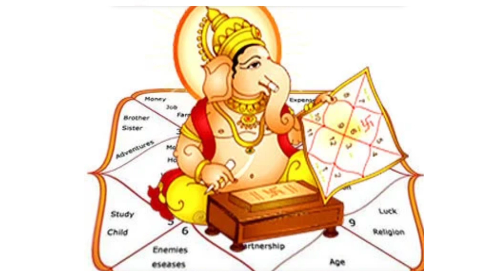दीवाली में गृह प्रवेश मुहूर्त 2023 |Diwali Grih Parvesh Date And Time | November Griha Pravesh